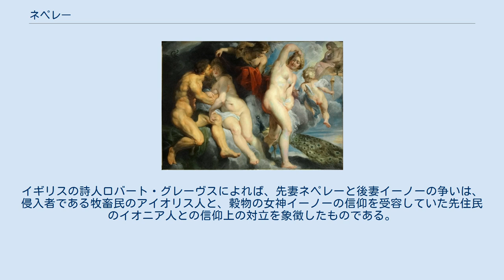ネペレー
イクシーオーンとネペレーを描いたピーテル・パウル・ルーベンスの1615年頃の絵画『誘惑したユノにだまされるラピテス族の王イクシオン』。
 ネペレー（古希: Νεφέλη, Nephelē）は、ギリシア神話に登場する雲のニュムペーあるいは女神である。
長母音を省略してネペレとも表記される。
イクシーオーンを罰する計略のため、ゼウスがヘーラーに似せて象った雲から生まれた。
イクシーオーンとの間にケンタウロス族を、オルコメノスの王アタマースとの間にプリクソス、ヘレーを生んだ。
 ゼウスは血縁者を殺したイクシーオーンの罪を浄化し、不死にしてやっただけでなく、神々の宴の席に招いた。
ところがイクシーオーンはその恩を忘れ、ゼウスの妃であるヘーラーに横恋慕し、ヘーラーを口説いた。
イクシーオーンの好意に悩んだヘーラーがゼウスに打ち明けると、ゼウスは雲からネペレーを作り出し、イクシーオーンの寝所に連れて行った。
するとイクシーオーンはヘーラーが自分の思いに応えたと勘違いし、ネペレーと交わった。
イクシーオーンの思い上がった行為を見たゼウスは、イクシーオーンを四本輻の車輪に縛りつけ、永遠に回転するという罰を与えた。
 この交わりによってネペレーはケンタウロス族を生んだとされる。
そこでケンタウロス族のエウリュティオーンやネッソスはネペレーとイクシーオーンの子供といわれることがある。
ピンダロスの異説によるとネペレーは1人の子供を生み、子供にケンタウロスと名付けた。
彼がマグネーシアー地方のペーリオン山で牝馬と交わった結果、上半身は人間の身体、下半身は馬の身体を持つケンタウロス族が生まれた。
さらにシケリアのディオドロスによると、ネペレーが生んだのは人間の性質を備えたケンタウロイ族であり、彼らはペーリオン山でニュムペーたちによって育てられたのち、牝馬と交わって馬と人間の性質を併せ持つヒッポケンタウロイ族をもうけたという。
 一説によると、ネペレーを作り出したのはヘーラー自身である。
さらにオウィディウスがケンタウロス族のモニュコスに語らせた説によれば、ケンタウロス族の母はヘーラー自身である。
 その後、テッサリアー地方の王アイオロスの息子で、オルコメノスの王アタマースと結婚し、彼との間に息子プリクソスと娘ヘレーを生んだ。
後にネペレーはアタマースの後妻イーノーの陰謀で殺されそうになったプリクソスをヘレーとともに連れ去り、ヘルメースから授かった空を飛ぶ金毛羊を与え、この羊の背に乗せてオルコメノスから異国に逃亡させた。
しかし途中でヘレーは海に落ち、ヘレースポントスの地名の由来となった。
プリクソスは無事にコルキスに到着し、金毛羊をゼウスに捧げた。
あるいは、プリクソスとヘレーはディオニューソスによって狂気にかけられ、森の中をさまよっていたところをネペレーから金毛羊を授けられた。
 この金毛羊はおひつじ座の由来ともなっており、さらにこの物語は後のイアーソーンとアルゴナウタイの冒険につながっている。
 三大悲劇詩人の1人ソポクレースは現存しない悲劇『アタマース』においてネペレーを女神として描いている。
ネペレーはアタマースとの間にプリクソスとヘレーを生んだが、アタマースは女神の妻を捨てて人間の女イーノーと結婚した。
ネペレーは怒って天に昇り、オルコメノスを旱魃で苦しめた。
イーノーの陰謀によってネペレーの子供たちは旱魃を鎮めるための生贄にされそうになったが、子供たちは人語を話す不思議な羊の予言によって危険を逃れた。
またネペレーはアタマースに罪を償わせようとしたが、ゼウスの祭壇で殺されそうになったアタマースをヘーラクレースが助けた。
 アポロドーロスはイーノーがネペレーの子供たちを殺そうとしたことについて述べた直後に、ヘーラーがアタマースとイーノーに怒り、狂気を送って狂わせたことに言及している。
一般的にヘーラーの怒りは彼らがディオニューソスを養育したことに起因すると考えられているが、当該箇所においてはデォニューソスが原因であるとは語られていない。
民族精神医学を創始したジョルジュ・ドゥヴルーはこの点に注目し、ヘーラーの怒りはイーノーとアタマースがディオニューソスを養育したことではなくネペレーの子供たちを殺そうとしたことに起因していると考え、アタマースの物語におけるネペレーとヘーラーとの間に緊密な関係があることを指摘している。
ドゥヴルーによればネペレーはヘーラーの分身ともいうべき存在であり、ヘーラーはネペレーに加えられた屈辱に対して...